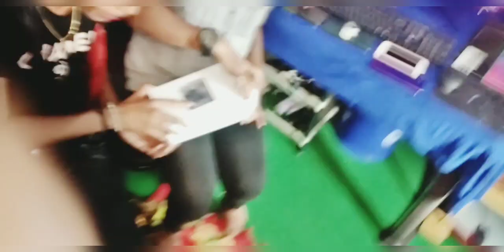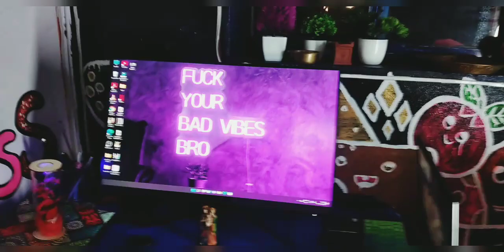Finally GoPro Arrived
Hello everyone
its all about Our New GoPro cam ..Worth Rs.7890
New Challenge Video Out Soon🏃‍♂️